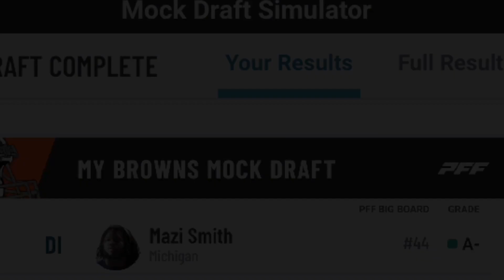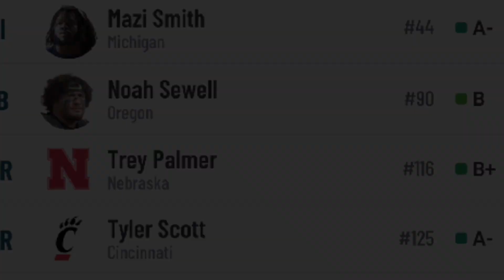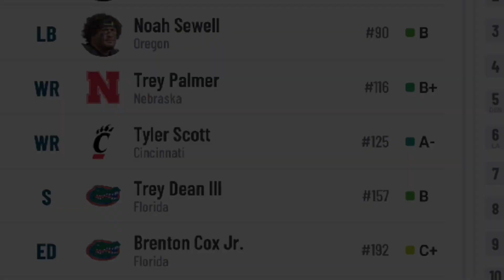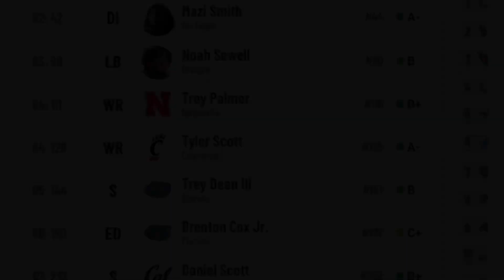2023 Cleveland Browns 7 Round Mock Draft (Bengals Fan)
The Best Browns mock draft out, enjoy.